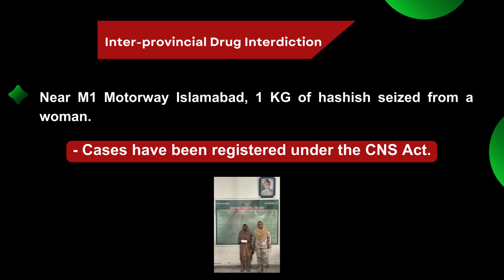ANF's Comprehensive Strategy to Combat Drug Smuggling on Every Front‎